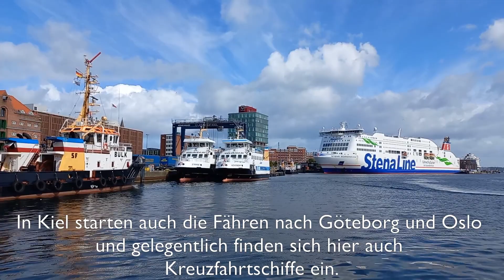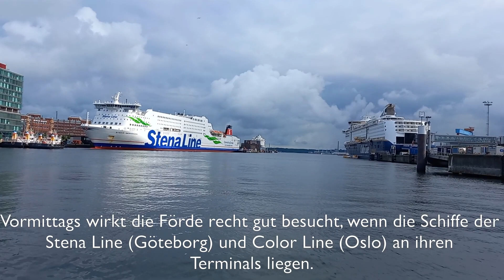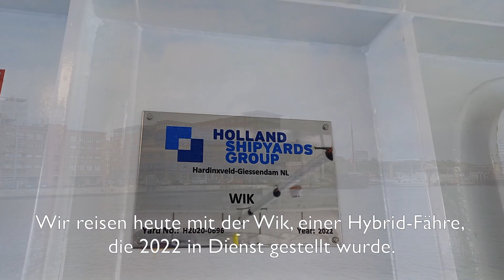Marsupial Doku Spezial: Die Fähren in Kiel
Dies ist eine Reportage über die verschiedenen Fähren in Kiel.
Vielleicht ist es ja eine Anregung für einen eigenen Ausflug.

Kapitel:
0:00 Intro
1:11 F1 Bahnhof - Seegarten
5:12 F1 Seegarten - Reventlou
6:48 F1 Reventlou - Mönkeberg
9:03 F1 Mönkeberg - Möltenort
11:23 F1 Möltenort - Friedrichsort
13:05 F1 Friedrichsort - Falckenstein
14:37 F1 Falckenstein - Laboe
16:59 F2
23:48 F3
30:00 Ende